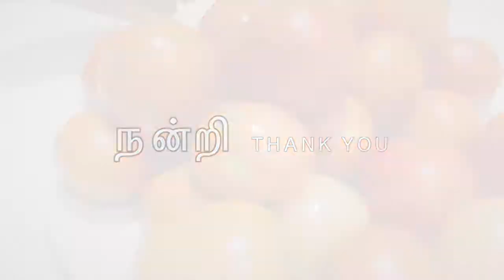தக்காளி பழம் Winter'ல் பாதுகாத்தல் எப்படி? How to preserve tomatoes during the Winter?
This video will be on  how I preserve tomatoes which I have harvested from my garden this year for the upcoming Winter season.